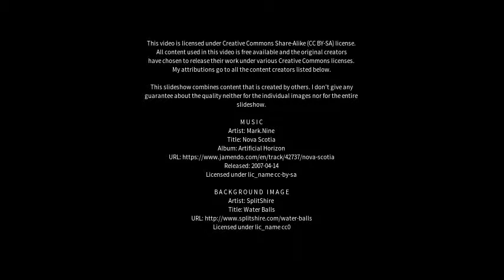Best places to visit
Best places to visit - Nāgaur (India) Best places to visit - Slideshows from all over the world - City trips, nature pictures, etc.